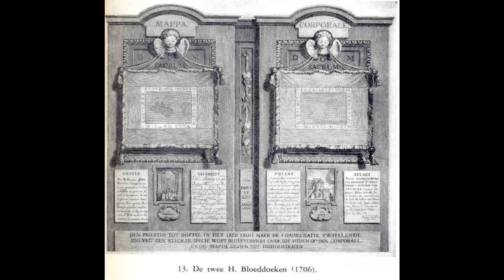Interview Adrie van Osch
Slecht één keer per jaar, op de eerste zondag na Pinksteren, gaat de deur van de kluis in de Petruskerk open om de eeuwenoude Bloeddoek tevoorschijn te halen. Diezelfde dag, na de Heilige Bloedprocessie, verdwijnt het doek weer voor een jaar achter slot en grendel.

Adrie van Osch, bestuurslid van de Heilig Bloedstichting, vertelt het verhaal daarachter.